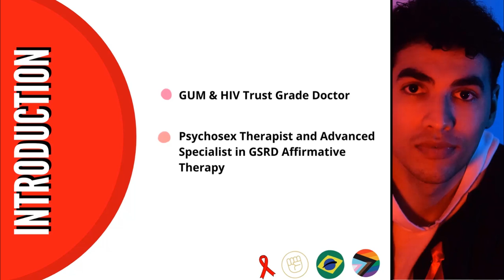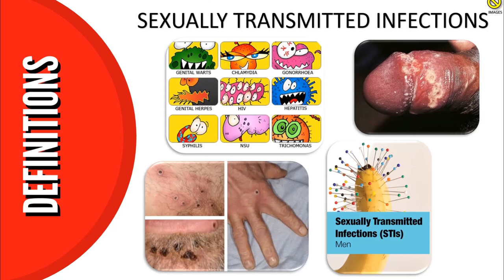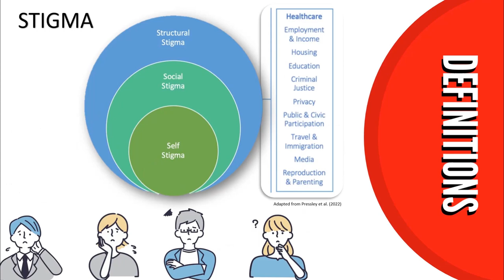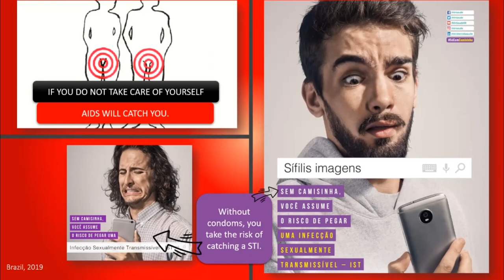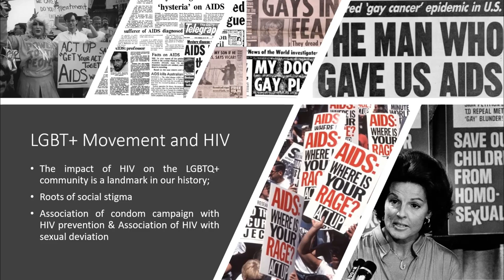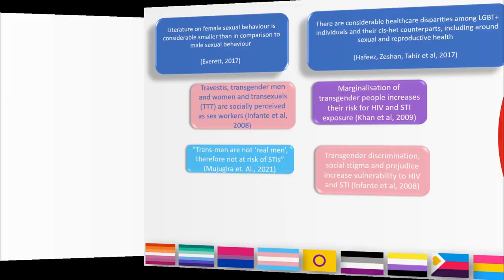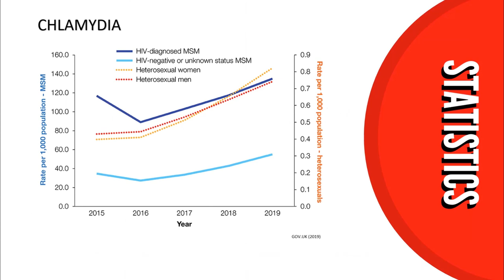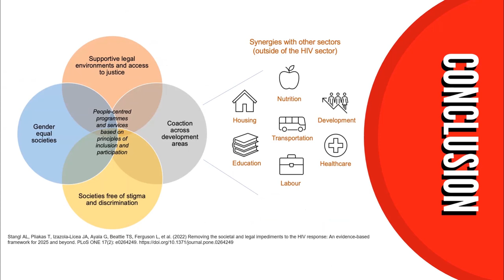GSRD Sexual Health and STI Stigma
Dr Eduardo Peres's final assignment for our Advanced Specialist Diploma in GSRD Therapy is a presentation on GSRD Sexual Health and STI Stigma